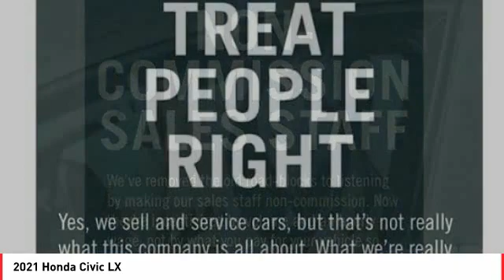2021 Honda Civic Cathedral City CA 824770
2021 Honda Civic LX